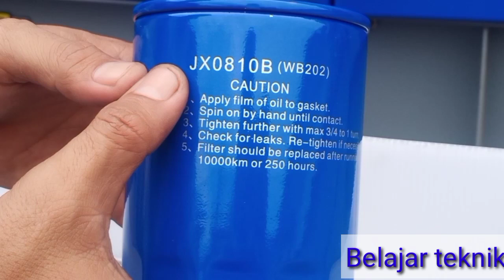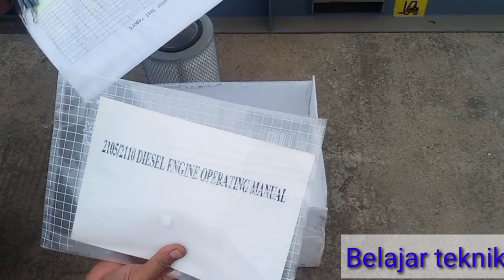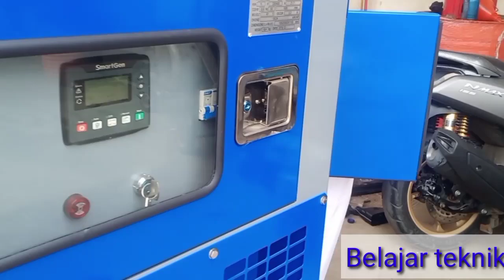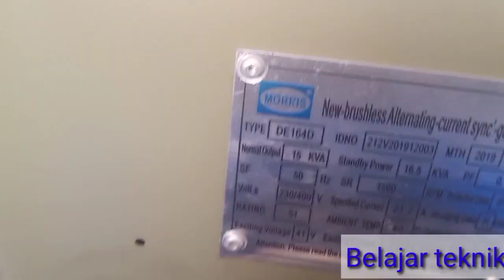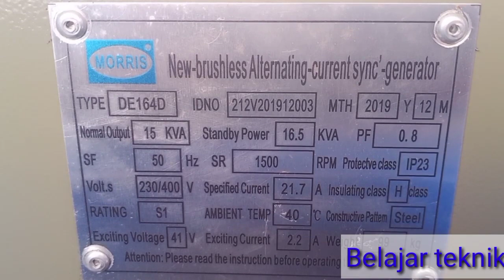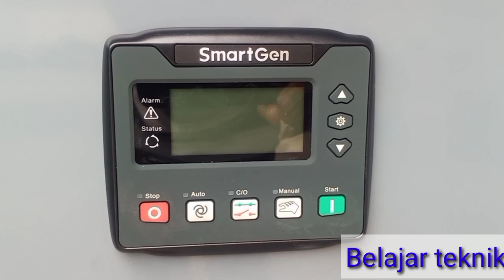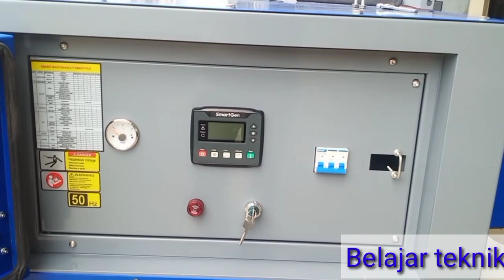Review generator morris mst 15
Brand morris sudah tidak asing lagi dengan product gensetnya salah satunya type mst 15 dengan maksimum kapasitas 15kva unit dengan engine type K 2105D 2cylinder alternator dengan AVR sehingga teggangan output stabil